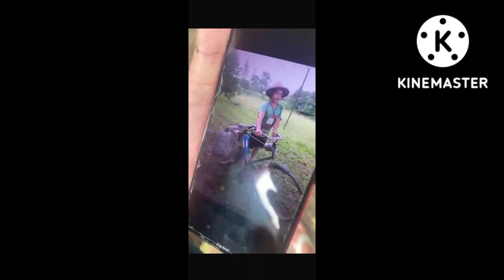Social Activist Sol Dodum exposed realities of school of Roing/Sol Dodum in Roing#aac#india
Sol Dodum exposed realities of schools of Roing/School pr na paani, ascha classroom.
why JJM is not implemented in schools of Roing?
why Roing is staying without water?
why whole Roing is facing shortage of water?
why mla of Roing is not interested in schools of Roing?
why schools of are lacking basic infrastructure facilities?